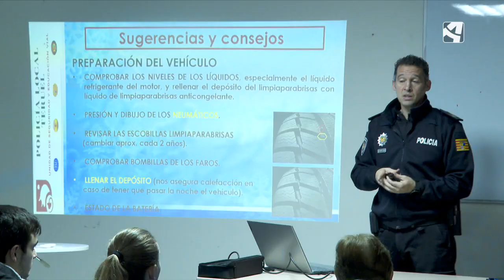Aprender a colocar las cadenas de nieve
Si nieva y tenemos que coger el coche, las saber poner las cadenas es imprescindible 🚗

Este curso de la Policía Local de Teruel enseña a colocarlas y nos da algunos consejos en la conducción con nieve ❄